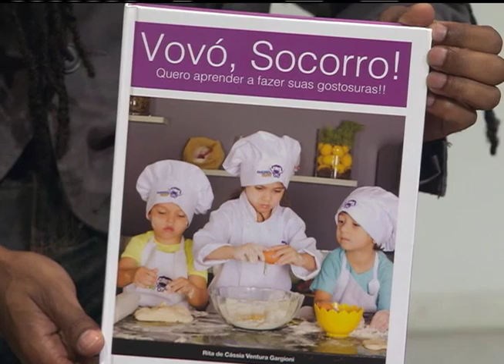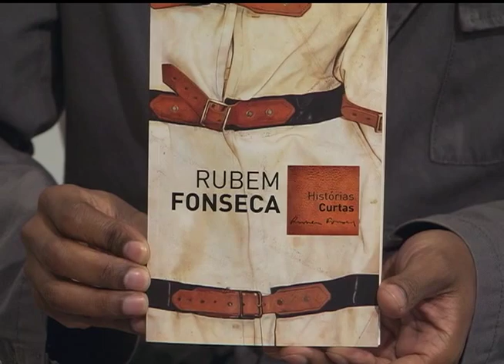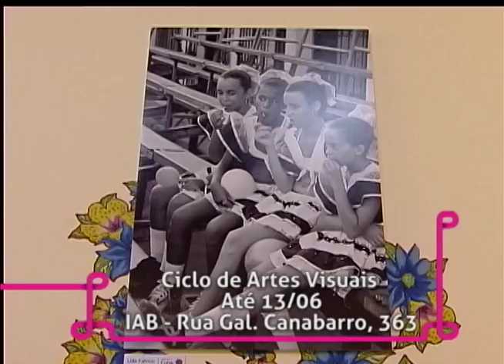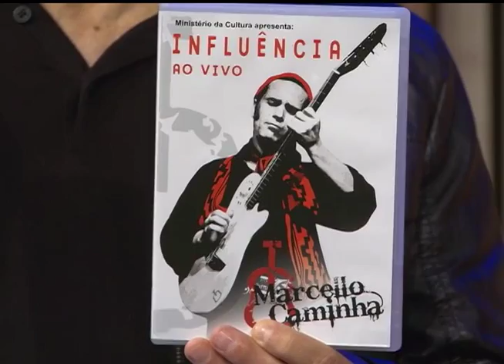Estação Cultura | TVE - Marcello Caminha - 08/06/2015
Nesta edição do programa Estação Cultura, tem música com Marcello Caminha.
Confira duas exposições fotográficas na Galeria de Arte do Instituto de Arquitetos do Brasil.
Conversamos no estúdio com Patrice Pauc, diretor da Aliança Francesa de Porto Alegre, sobre o Festival Varilux de Cinema Francês 2015.
Temos ainda as dicas literárias do jornalista e escritor Luís Dill, da rádio FM Cultura - 107.7.